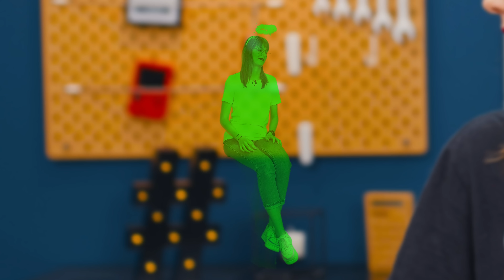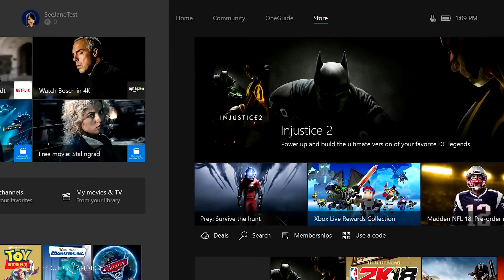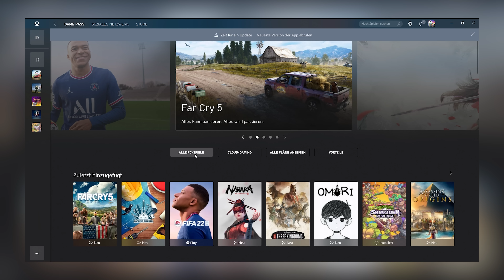Das neue PlayStation Plus: So gut wie der Game Pass?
Das neue PS Plus ist seit 2 Wochen auch in Europa erhältlich und mit der neuen Struktur des Abos will es Sony mit dem Game Pass von Microsoft aufnehmen. Vera hat sich die Gaming Abos mal genauer angeschaut und das neue PlayStation Plus mit dem Game Pass verglichen.

Kapitel:
00:00 Game Pass vs. PS Plus
00:45 Wie kam es zum neuen PS Plus?
03:27 Was für Abo-Modelle gibt es?
06:03 Gaming-Abos ohne Konsole
07:26 Was kommt als nächstes?
08:37 Welches Abo ist denn jetzt besser?